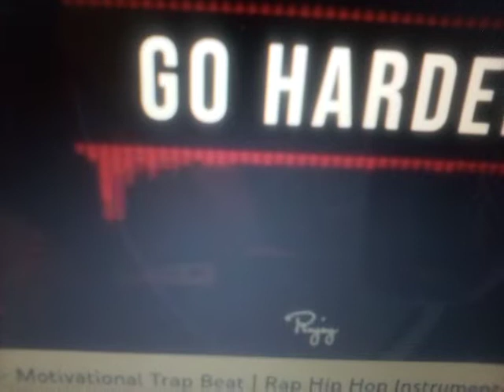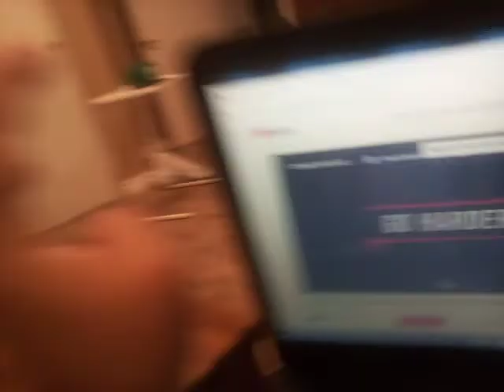GO HARD FOR THE LORD BYE ZACHARY JONATHAN GOODWIN ZACH zg23christian rapper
love you all hit like look for a girl friend if you like my song